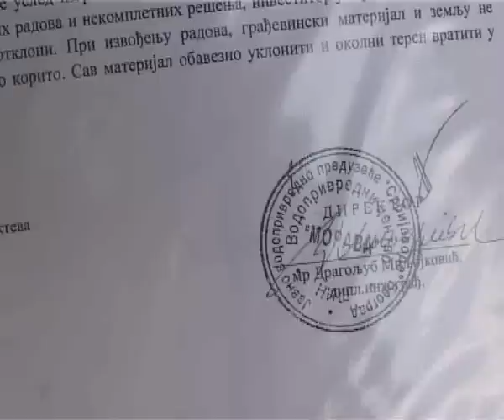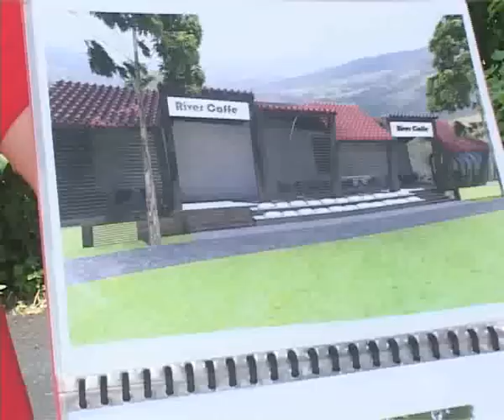GRADNJA NA KEJU 10072014